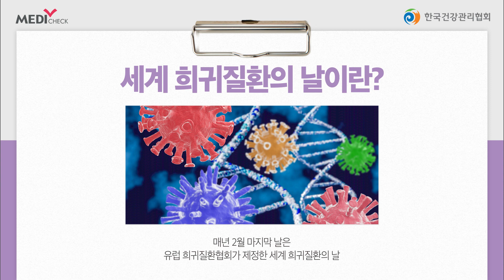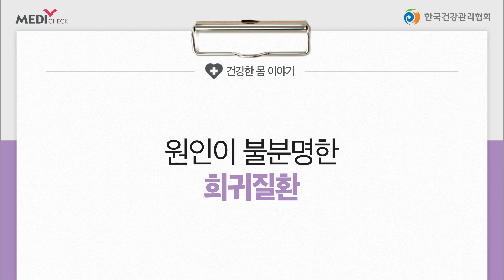칼로 베이는 듯한 통증으로 병원을 내원하여 검사를 받은 A씨-희귀질환편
원인이 불분명한 희귀질환.

조기진단을 통해 치료를 받는 것이
가장 좋은 예방법입니다.